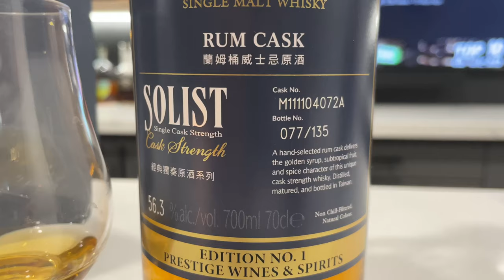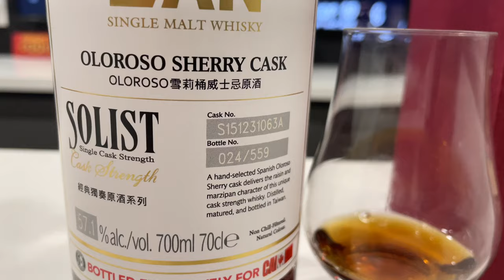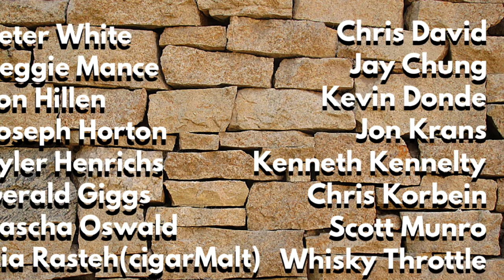Kavalan Rum Solist vs. Oloroso Solist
Rob does a head to head review of the Kavalan Rum Solist and Oloroso Solist.

Opening Video and Music Produced by Monti